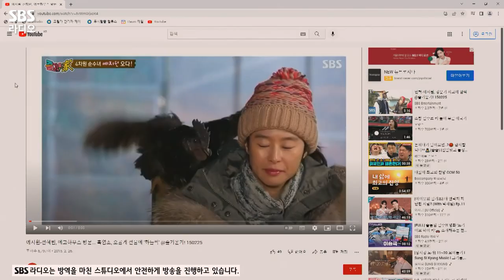[FULL] 🙋‍♀️merci!🙋‍♂️ 미리 보는 영화제 같은 오늘! 영화〈배니싱: 미제사건〉 배우 예지원, 유연석 보는 라디오 | 두시탈출 컬투쇼 | 220328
손에 땀을 쥐게 하는 영화〈배니싱: 미제사건〉의 배우 예지원, 유연석🔍
시선 강탈하는 예지원의 의상🧡에 파트너 유연석과의 런웨이 워킹을 보여줬습니다!
거기에 스페셜DJ 문세윤도 궁금한 촬영장의 꽃! 밥차 메뉴 리스트를 공개합니다!
같이 촬영한 배우 올가 쿠릴렌코가 반 한 밥차 메뉴는 무엇일지?🤔
영화 촬영 비하인드까지 토크로 꽉 찬 배우 예지원, 유연석 보는 라디오 풀버전 공개합니다👀

*2022년 3월 28일* 방송중